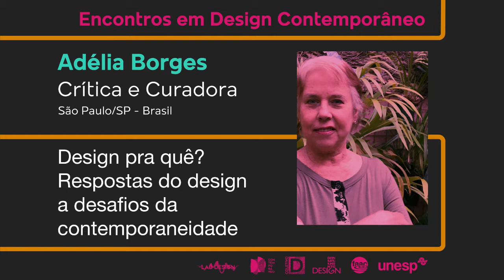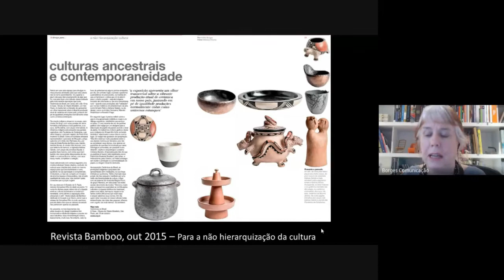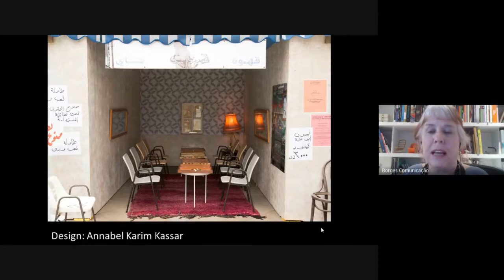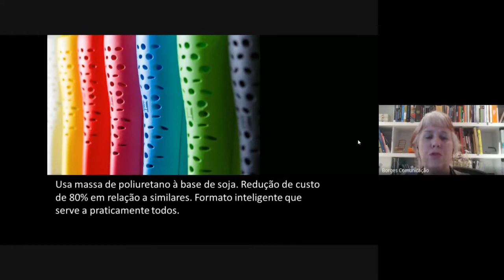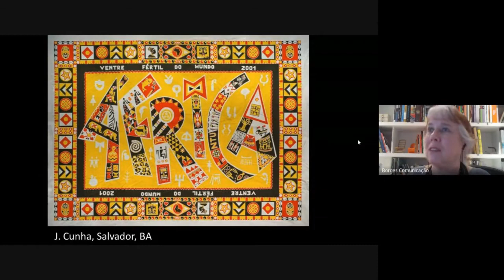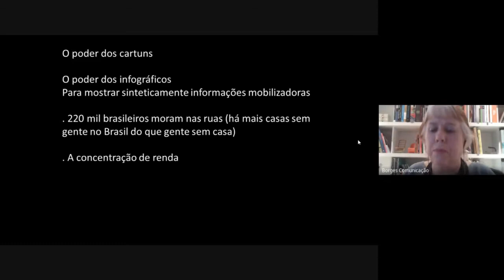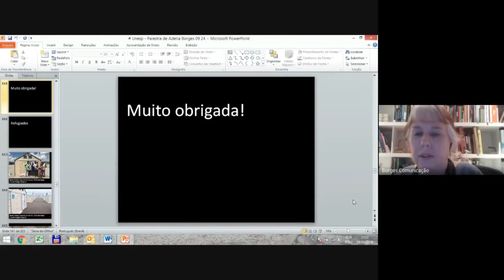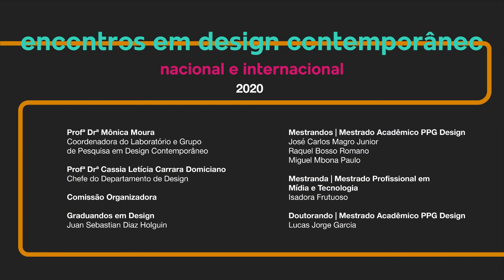Design pra quê? Respostas do design a desafios da contemporaneidade com Adélia Borges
A palestra “Design pra quê? Respostas do design a desafios da contemporaneidade” da crítica e curadora em design Adélia Borges  integrou o evento Encontros em Design Contemporâneo 2020 (edição nacional e internacional). Evento realizado pelo Laboratório de Design Contemporâneo e pelo Departamento e Coordenação de Design da Faculdade de Arquitetura, Artes e Comunicação da UNESP, Câmpus de Bauru, SP, Brasil.

Prof.ª Dr. Mônica Moura
Coordenadora do Laboratório e Grupo de Pesquisa em Design Contemporâneo e do Curso de Design

Comissão Organizadora:
Prof.ª Dr.ª Cassia Letícia Carrara Domiciano
Chefe de Departamento de Design
Graduando intercambista em Design:  Juan Sebastian Diaz Holguin.
Mestrandos | Mestrado Acadêmico PPG Design:  José Carlos Magro Junior, Miguel Mbona Paulo e Raquel Bosso Romano.
Mestranda | Mestrado Profissional em Mídia e Tecnologia: Isadora Frutuoso.
Doutorando | Doutorado Acadêmico PPG Design: Lucas Jorge Garcia.